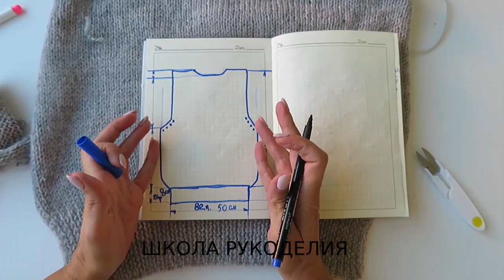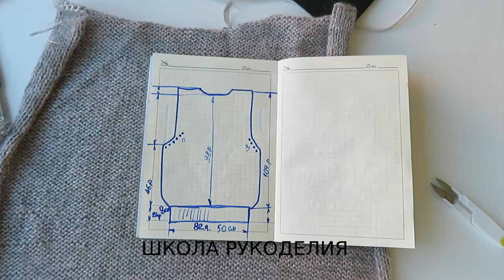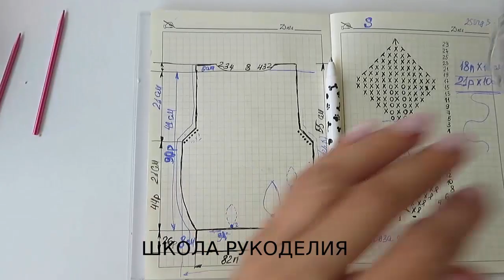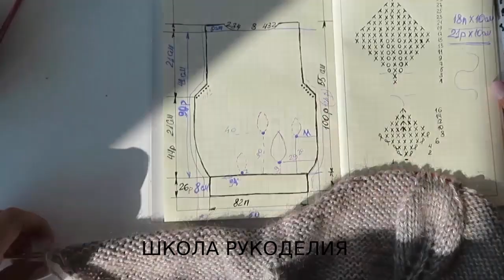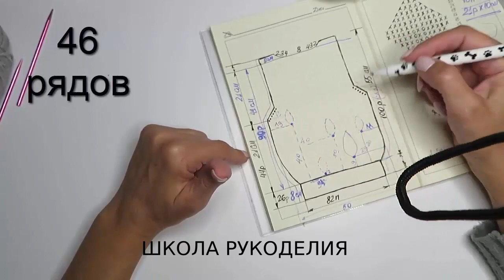ЖИЛЕТ СПИЦАМИ ПО МОТИВАМ ,,ШАНЕЛЬ,, ПОДРОБНО. зимние вещи. вязаные тренды 2021. вязание на осень.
вязаный гардероб вязание на осень зимние вещи вязаные тренды 2021 попетельный мк